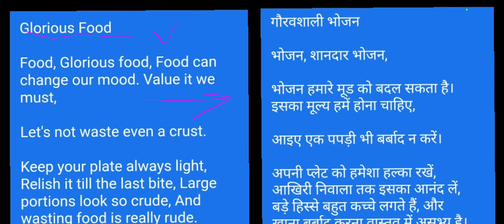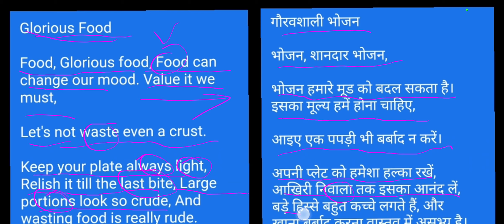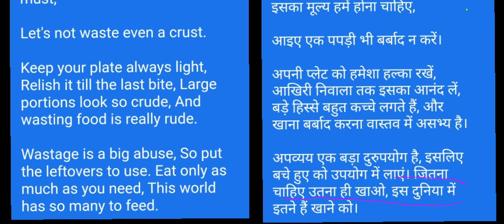class 7,6,5,4,3,2 about glorious food hindi and eng both with explanation ncert.